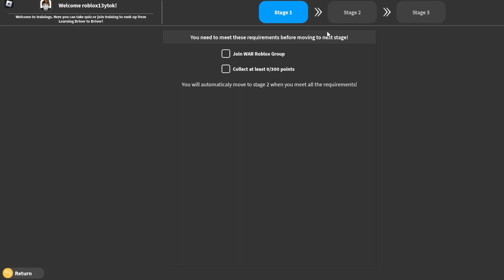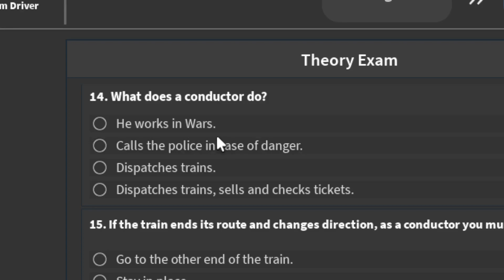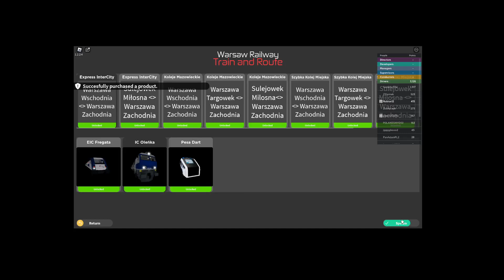NOWY UPDATE TRENINGI WARSZAWSKIEJ KOLEI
ni przeszedłem pierwszego testu😭